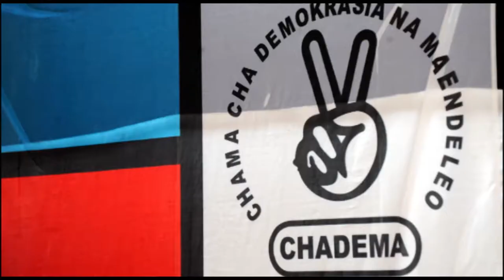MISINGI YA CHADEMA - EMMANUEL KABELELA